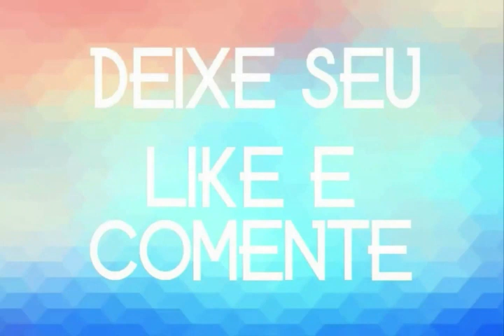BAROAS DA PISADINHA REPERTORIO NOVO 2020